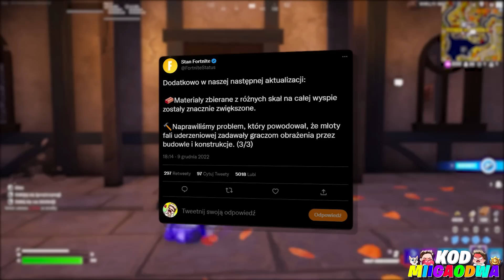Witamy w festiwalu zimy 2022!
W tym odcinku porozmawiamy sobie trochę na temat nadchodzącego świątecznego wydarzenia w tym omówimy sobie drugiego możliwego darmowego świątecznego skina który pojawi się w prezentach do odebrania dla wszystkich graczy którzy wejdą do gry!

🐱Ciekawe
• Filmy 18:05/11:05